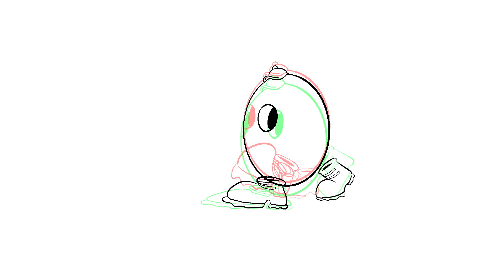Let's Animate A Walking Egg!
A short animation "Runaway Egg" made with procreate. I hope you enjoy what you see :)